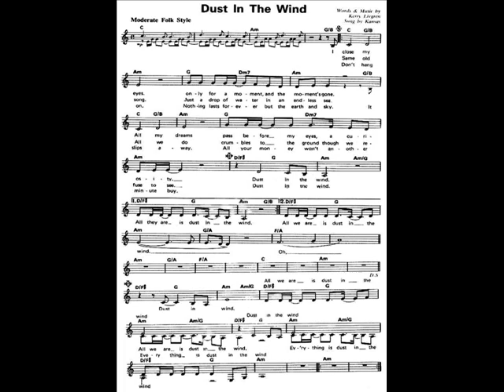dust in the wind